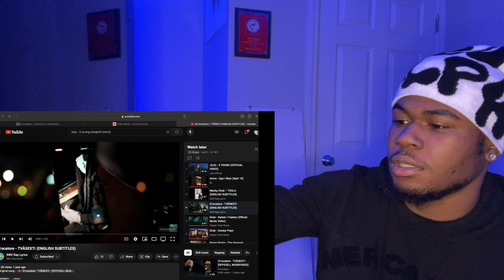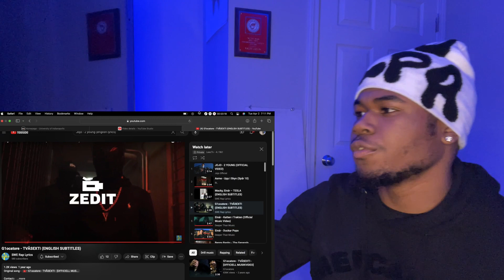G1ocatore - TVÅSEXTI (ENGLISH SUBTITLES) (((*SWEDISH* RAP REACTION)))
IG@Lil_Leec HIT MY DM FOR SONG REQUESTS